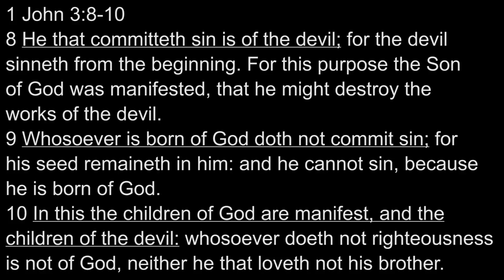Aren't We ALL God's Children!?!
Many people (including mormons) believe we are all God's children. But is that true? In today's video we address this misconception.